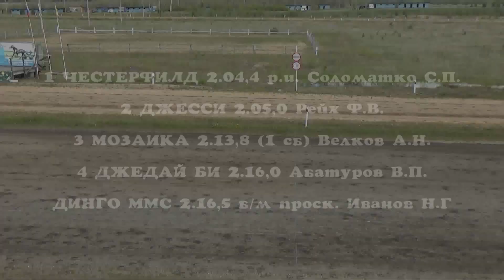Заезд 3 - Приз памяти Неизвестного Солдата 1 гит (традиционный)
Приз памяти Неизвестного Солдата 1 гит (традиционный)
для лошадей 2018 г.р. рысистых пород. 1600 м, 2 гита.
Висим 28.05.22